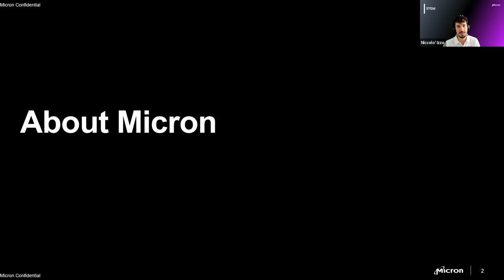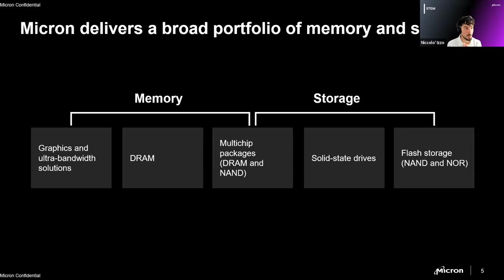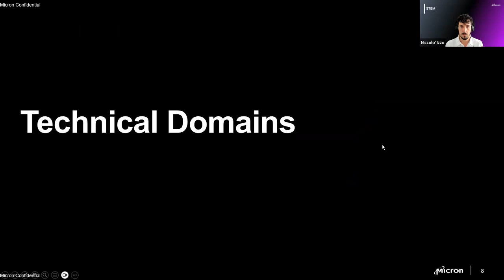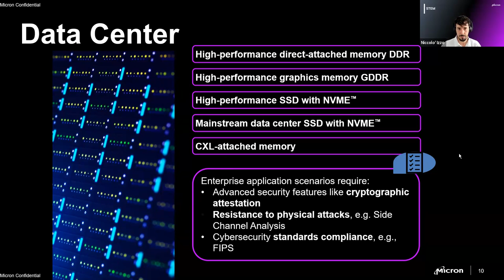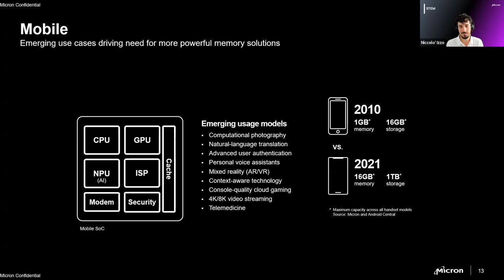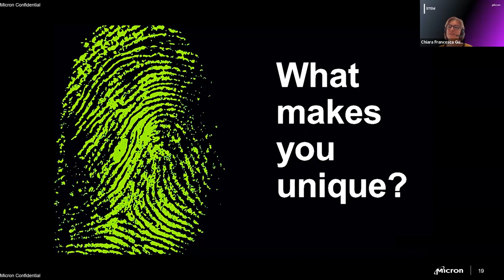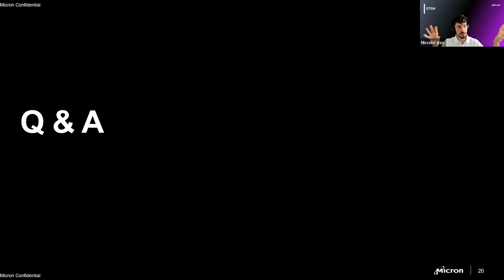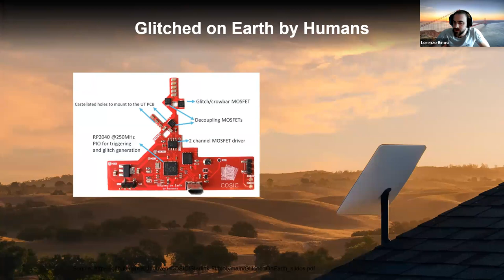NECST Friday Talk @ 20231110 - CYBER SECURITY ACADEMY 6TH EDITION: OPEN LESSON BY MICRON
Venerdì, Nov 10, si è tenuto un nuovo NECSTFridayTalk all'interno della Cyber Security Academy organizzata dal Career Service del Politecnico di Milano in collaboration con il gruppo di sicurezza, guidato dal Prof. Stefano Zanero del NECSTLab.

📌 Speaker: Niccolò Izzo, Systems Design/Architect Engineer

📌 Title: CYBER SECURITY ACADEMY 6° EDIZIONE: OPEN LESSON BY MICRON

📌 Abstract: I Referenti di MICRON ti aspettano per un incontro di orientamento durante il quale potrai approfondire:
🎯 I ruoli professionali che puoi ricoprire nel settore;
🎯 Le nuove mansioni e i progetti che potrai seguire quotidianamente;
🎯 Le possibilità di carriera nella Cyber Security.
Potrai quindi ascoltare la testimonianza diretta di professionisti del settore, capire i punti di forza e potrai approfondire le caratteristiche necessarie e le skills più richieste per intraprendere una carriera in questo settore.